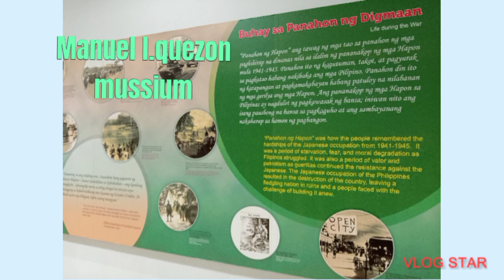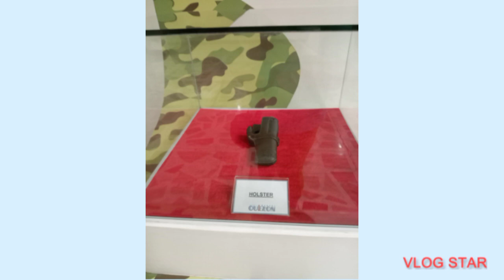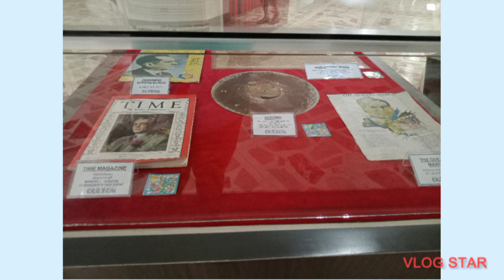Manuel l. Quezon museum// its lettys vlog